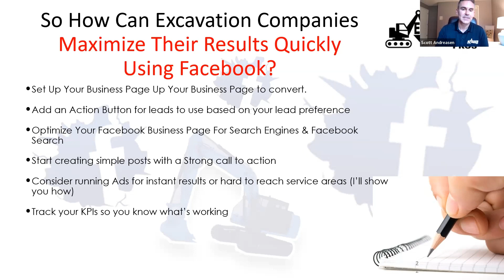How Can Excavation Contractors Maximize Results Using Facebook?